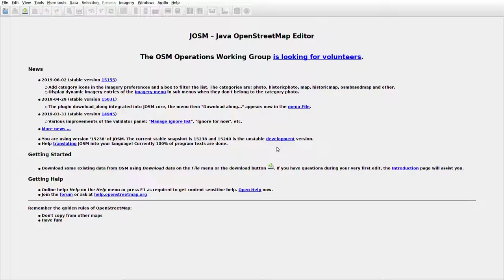JOSMrec0047 2019 07 11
Lithuania. Jančiūnai, Gudakampis. Tracing buildings (mainly) in JOSM for openstreetmap.